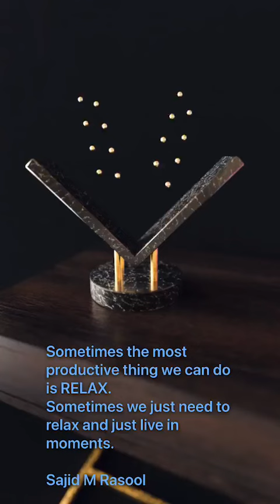Sometimes the most productive thing we can do is RELAX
Sometimes we just need to relax and just live in moments.